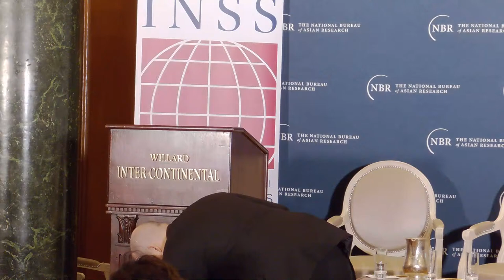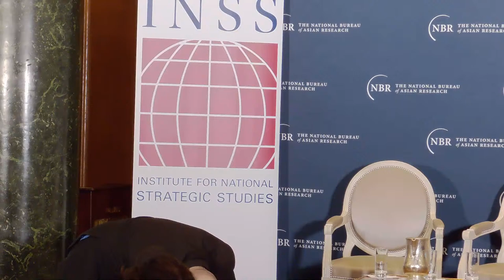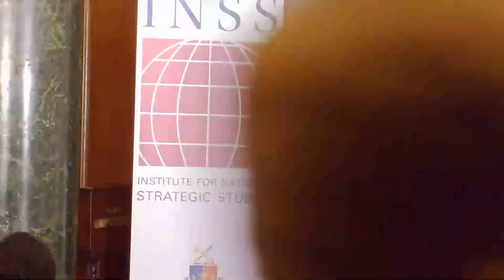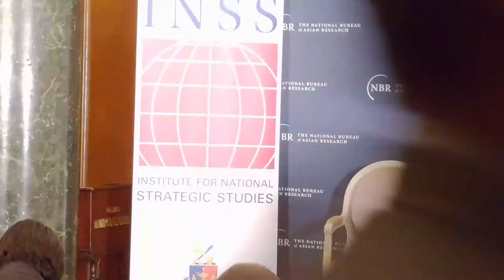Day 2 Part 1 Asia Policy Assembly 2019